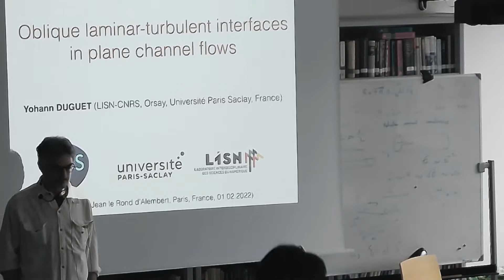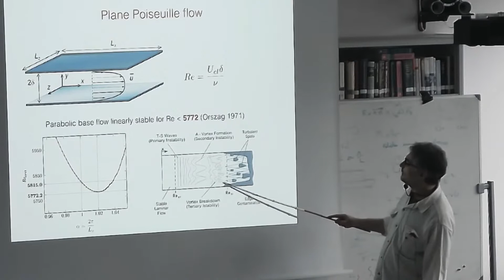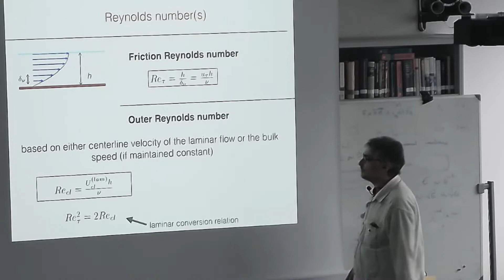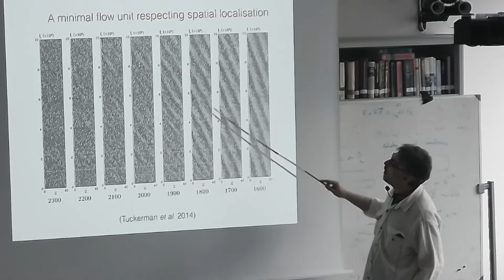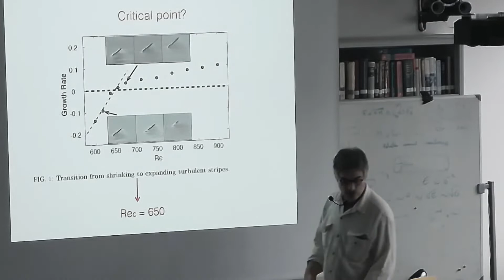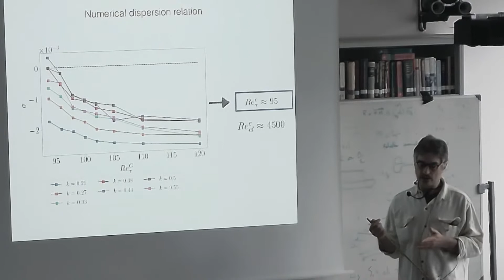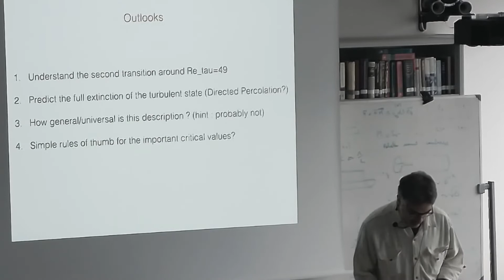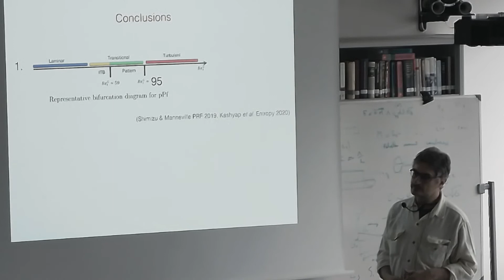Dr. Yohann Duguet (LISN) : "Oblique laminar-turbulent interfaces in plane channel flows"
Although incompressible plane channel flow is one of the canonical

examples of shear flow instability, the way transition sets in

such a system is far from being well understood. As in other

wall-bounded flows, the lowest Reynolds numbers at which turbulence is

observed in numerics or in experiments remains a puzzle for

theoreticians because of the unexplained intermittent large-scale

dynamics. In this talk I will review some of the latest development on

the topic using ideas by using large-scale direct numerical simulations

and by borrowing from dynamical system theories and statistical

physics.